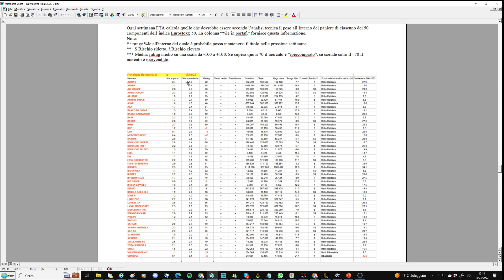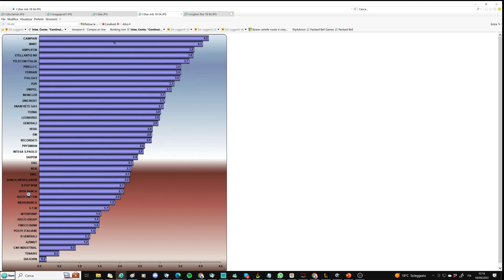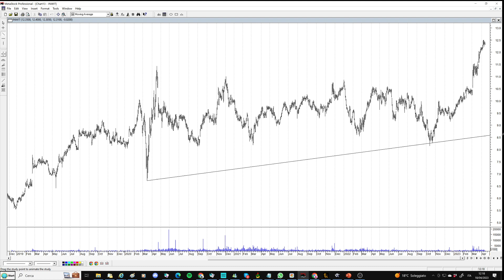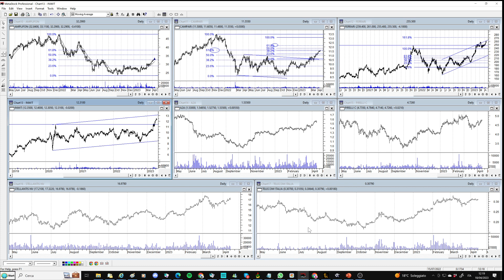I migliori titoli del Ftse Mib secondo l'analisi tecnica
Ecco i titoli migliori del Ftse Mib secondo l'analisi tecnica: analisi di Amplifon, Campari, Ferrari e Inwit. Per gli utenti approfondimenti anche su A2A, Pirelli, Stellantis e Telecom.